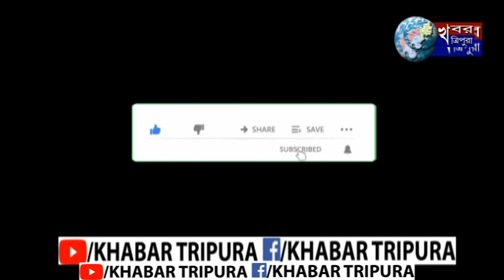নিন্মমানের কাজের অভিযোগ